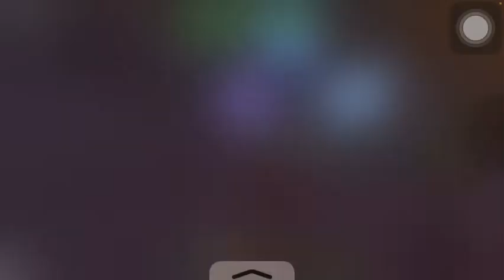OMG REAL TOMMYINNIT! 😱💀